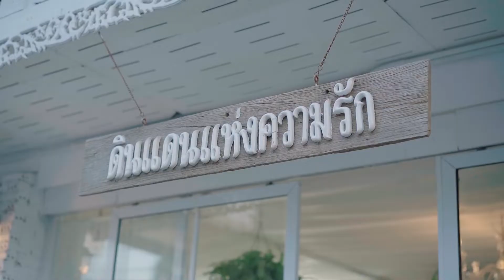Keatkanok & Chaiyasit ceremony